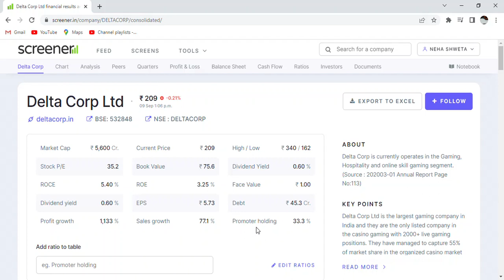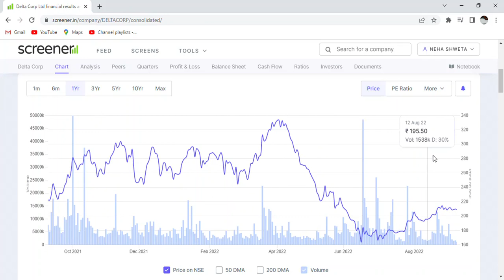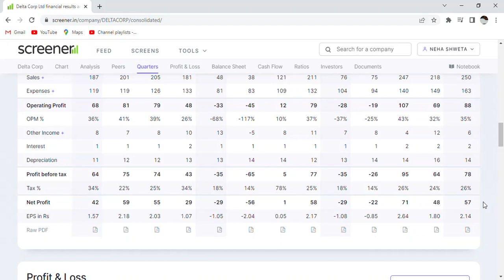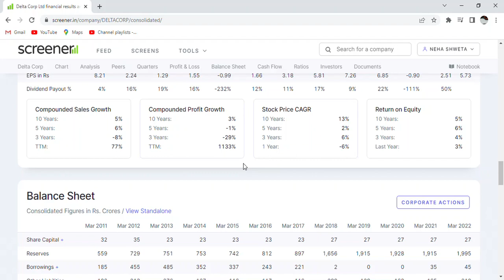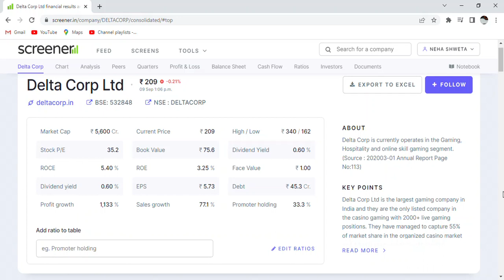Delta Corp. Ltd. financial results and price chart|Monopoly & Small Cap Stock|Delta Share news today